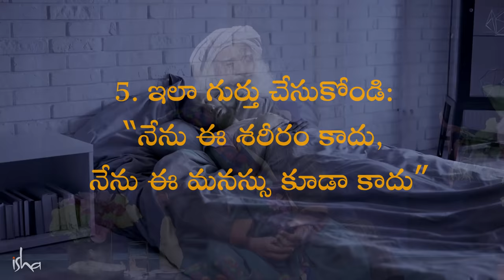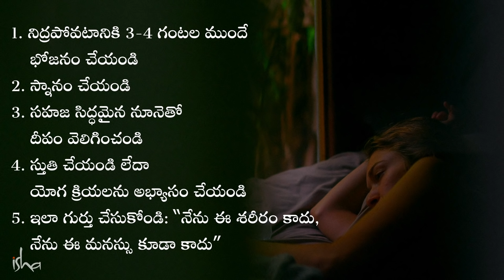బాగా నిద్ర పట్టడానికి 5 చిట్కాలు! Do These 5 Things Before Sleeping | Sadhguru Telugu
బాగా నిద్ర పట్టడానికి సద్గురు 5 చిట్కాలు ఇస్తున్నారు.